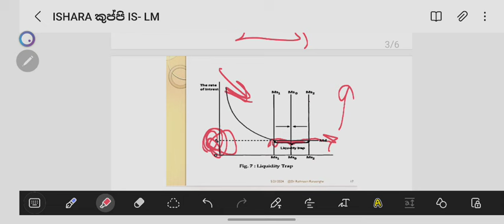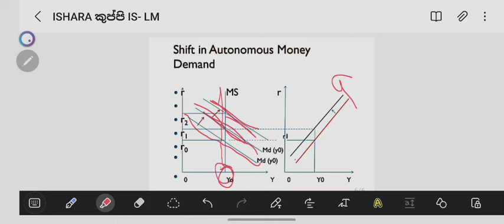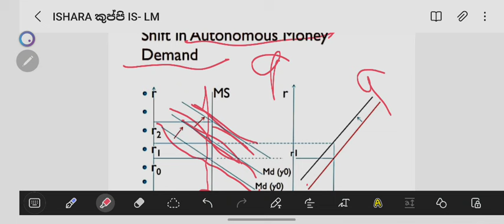IS - LM Model / ISHARA CHATHURANGA